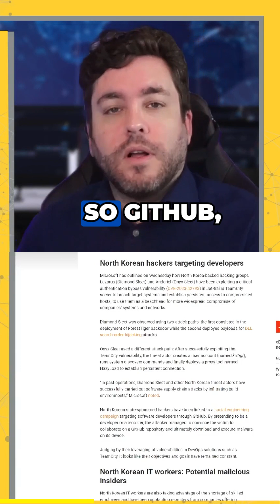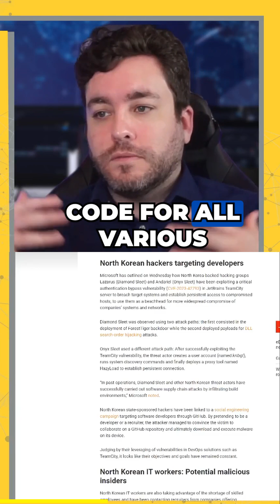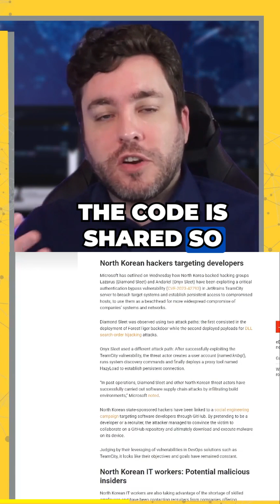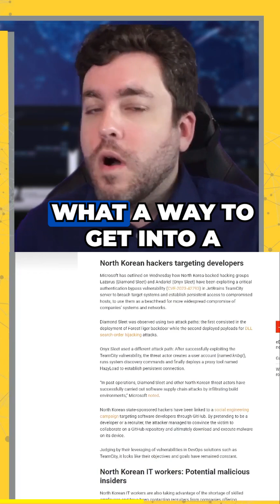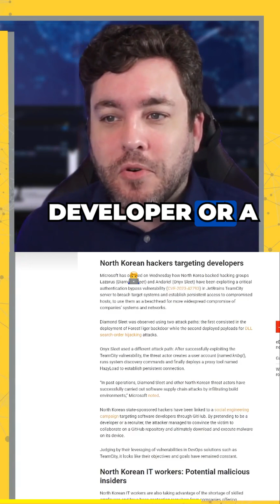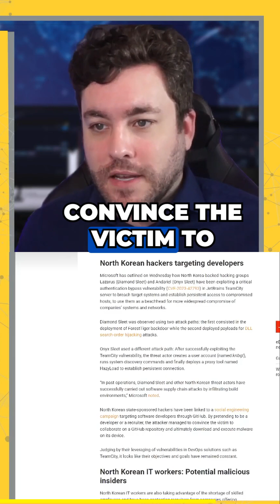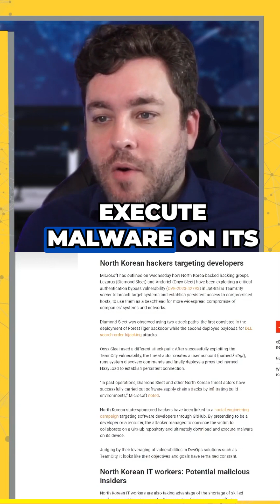BEWARE, North Korea Hacker Tactics to Avoid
North Korea's state-sponsored hackers are taking a new approach to infiltrate systems - social engineering. In this campaign, they target software developers on GitHub, a code repository platform. By pretending to be a developer or recruiter, they convince victims to collaborate on a repository, leading to the download and execution of malware. Their consistent use of vulnerabilities and DevOps solutions like TeamCity reveals their unwavering objectives. Stay informed about the latest cybersecurity threats!